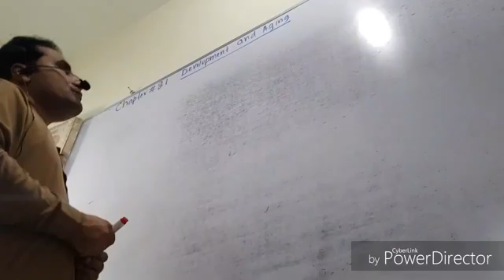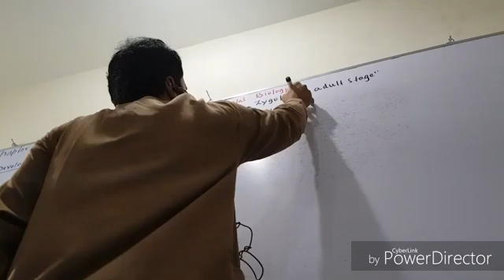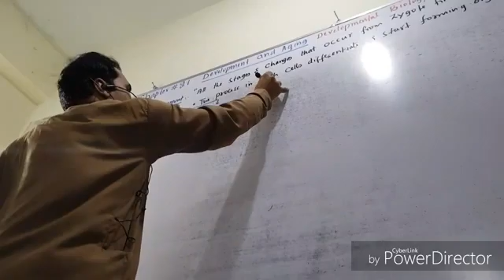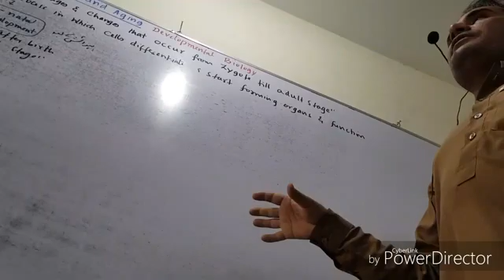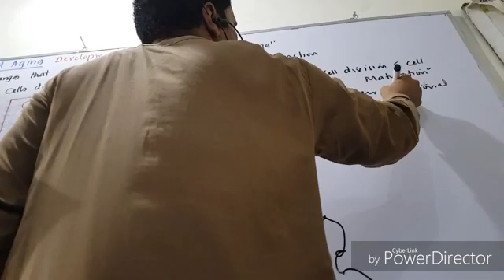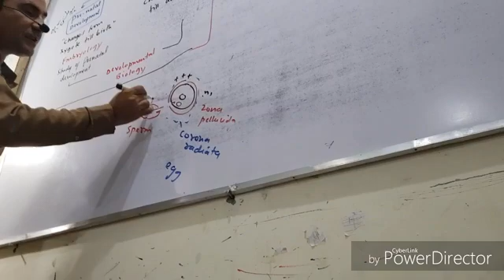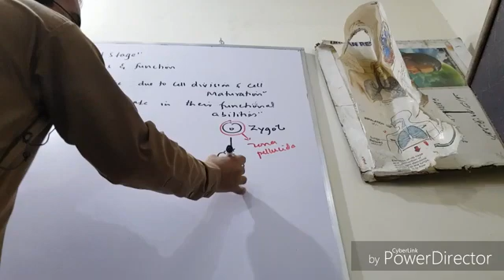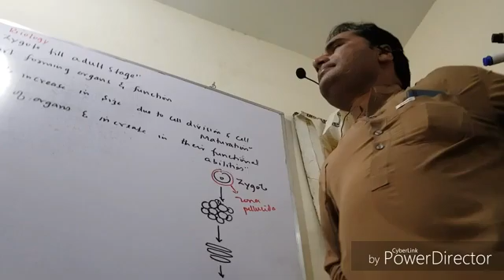Development and Aging | class 12 | chapter 21st | lecture 1 | by Sher Ali sir